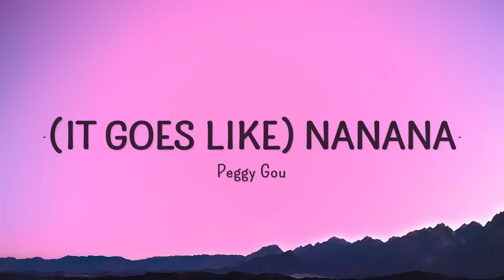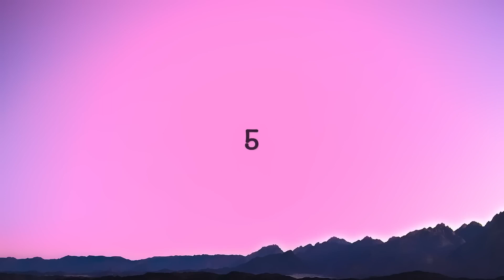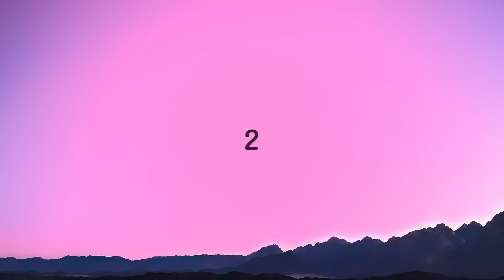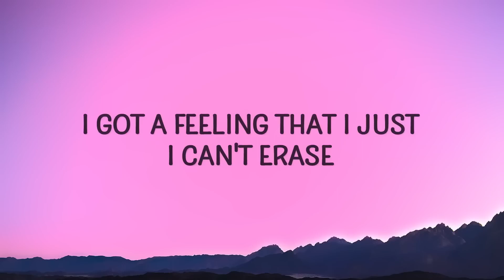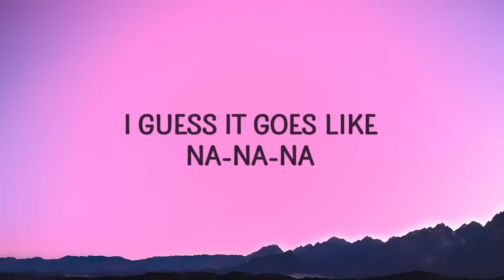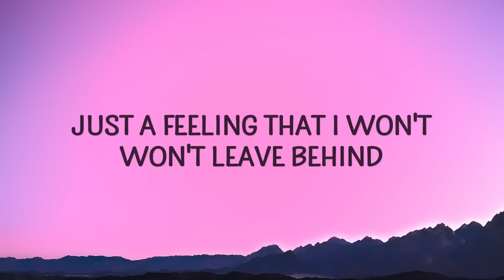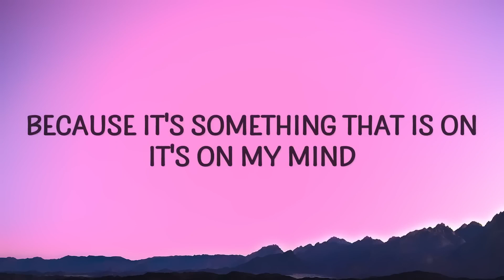Peggy Gou - Nanana (It Goes Like) [1 Hour Loop]